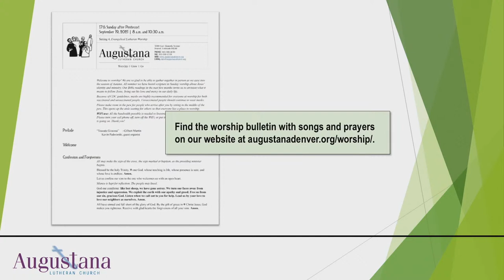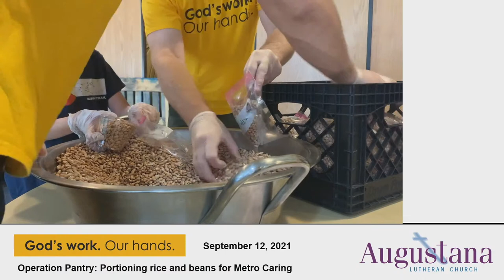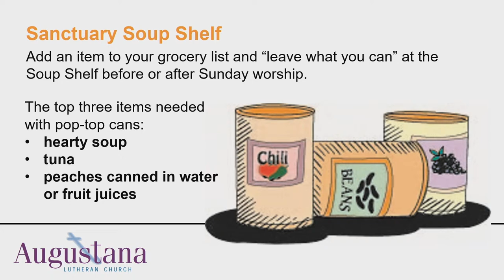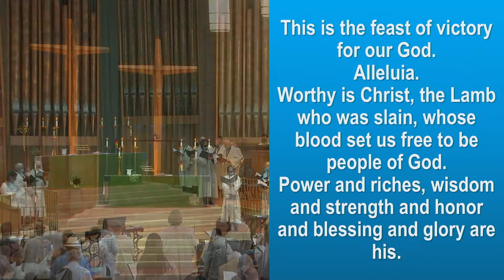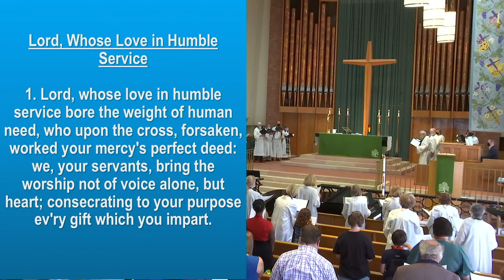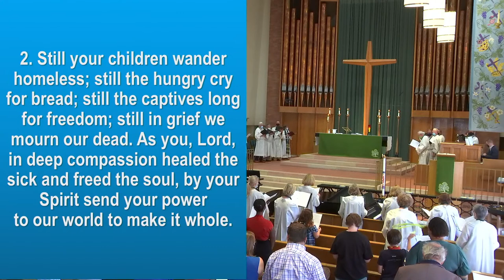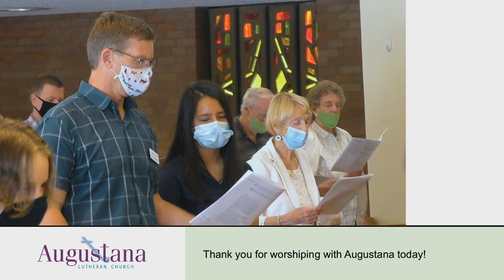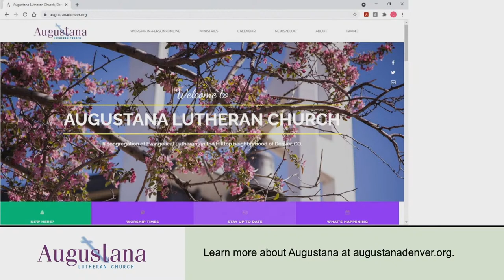09/19/2021 Sunday Worship Augustana Lutheran Church Denver